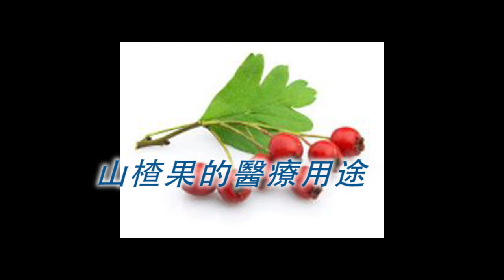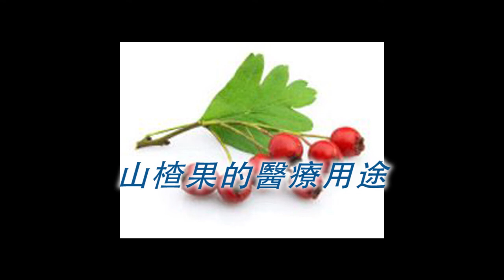《自然療法與你》EP207 山楂果的醫療用途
山楂是中國傳統的藥果，古時的歐洲人和印第安人也知道山楂的藥用價值。中醫也有廣泛的應用。亦有紀錄指出山楂在古代民間是用於處理心臟問題的藥果。今集袁醫生和 Dian a以自然醫療的角度詳細講解山楂的好處！